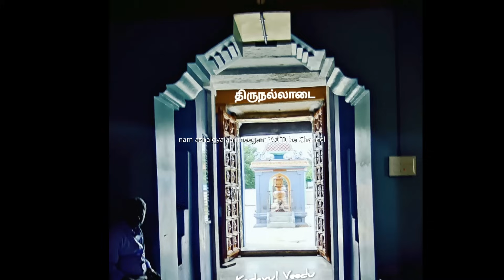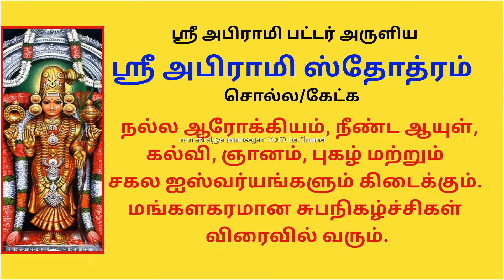ஸ்ரீஅபிராமி ஸ்தோத்திரம் கேட்க சுபிக்ஷம் உண்டாகும் சர்வ மங்களமும் வந்து சேரும் Nalladai Sundaranayaki